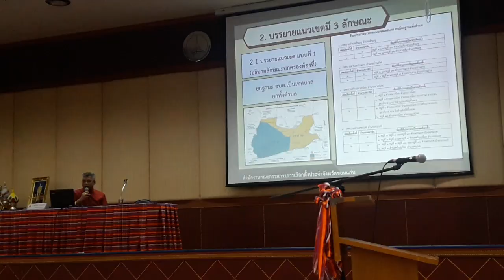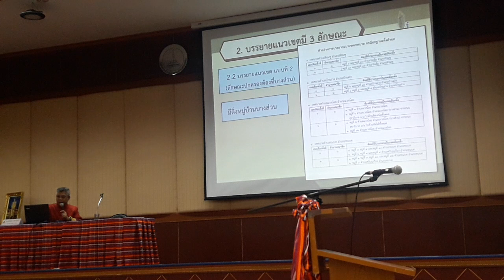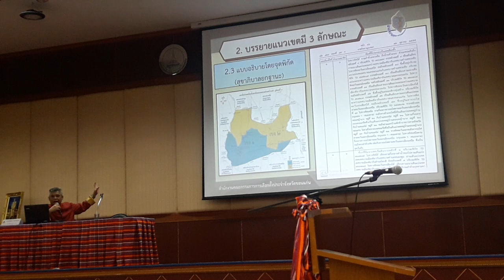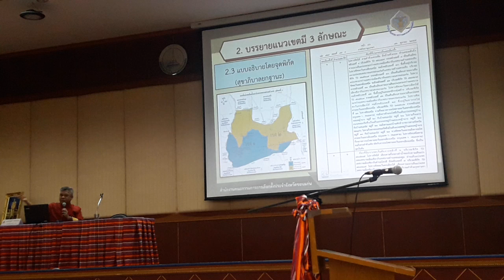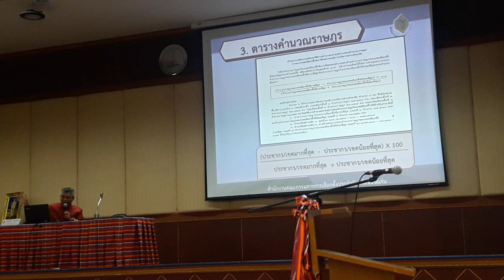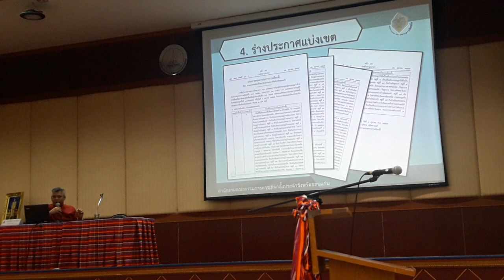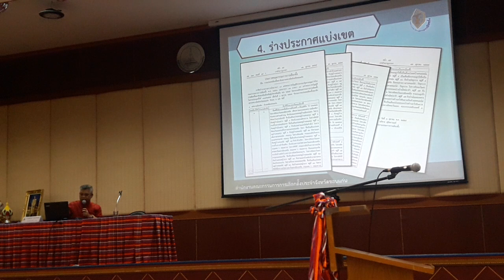การแบ่งเขตเลือกตั้งสมาชิกสภาท้องถิ่นของแต่ละองค์กรปกครองส่วนท้องถิ่น โดย อบต.โนนธาตุ 22 มกราคม 2563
วันที่ 22 มกราคม พ.ศ.2563 เวลา 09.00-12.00 น. นายสันต์ กัมปนาวราวรรณ นายกองค์การบริหารส่วนตำบลโนนธาตุ ได้มอบหมายให้ นายสมชาย อุทัยประดิษฐ์ ปลัดองค์การบริหารส่วนตำบลโนนธาตุ เข้าระชุมเตรียมความพร้อมการเลือกตั้งสมาชิกสภาท้องถิ่นและผู้บริหารท้องถิ่น ณ ห้องประชุมองค์การบริหารส่วนจังหวัดขอนแก่น (อบจ.ขอนแก่น) โดยมีเรื่องที่สำคัญในการประชุม เช่น พระราชบัญญัติการเลือกตั้งสมาชิกสภาท้องถิ่นหรือผู้บริหารท้องถิ่น พ.ศ.2562 ระเบียบคณะกรรมการการเลือกตั้งว่าด้วยการเลือกตั้งสมาชิกสภาท้องถิ่นหรือผู้บริหารท้องถิ่น พ.ศ.2562 การดำเนินการเกี่ยวกับการแบ่งเขตเลือกตั้งสมาชิกสภาท้องถิ่นของแต่ละองค์กรปกครองส่วนท้องถิ่นตามกฎหมายว่าด้วยการเลือกตั้งสมาชิกสภาท้องถิ่นหรือผู้บริหารท้องถิ่น พ.ศ.2562 การสรรหาคณะกรรมการการเลือกตั้งประจำองค์กรปกครองส่วนท้องถิ่น เป็นต้น อ่านรายละเอียดเพิ่มเติมคลิก